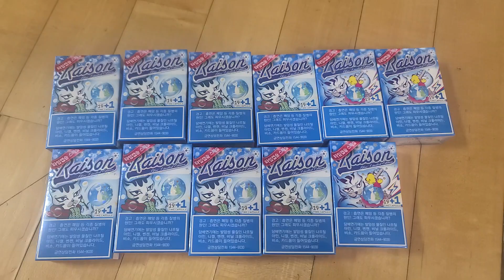옛날담배. 레종 타임캡슐